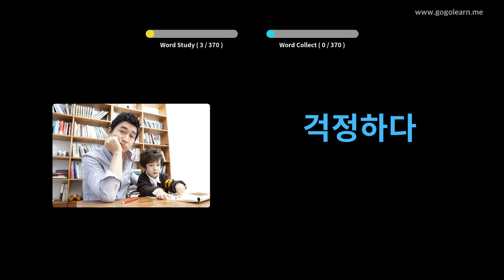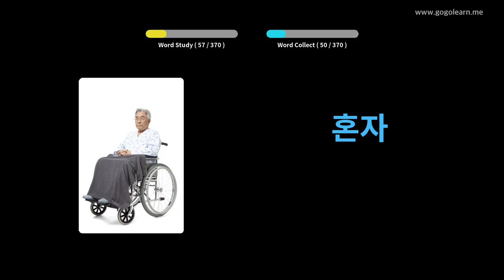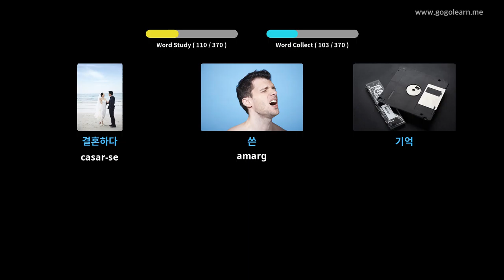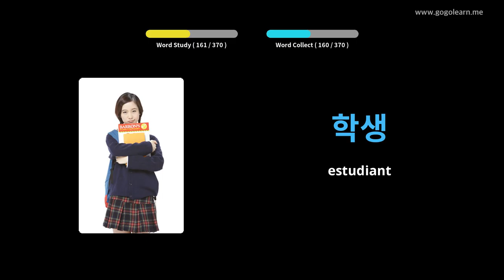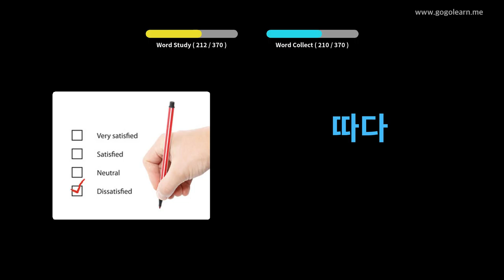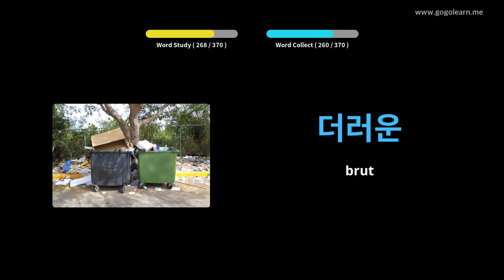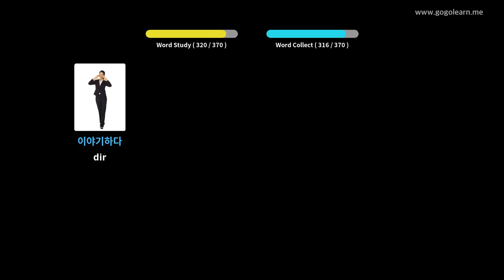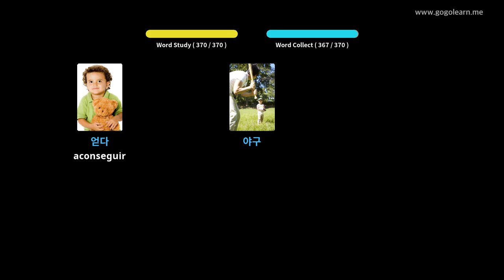Vocabulari Coreà Bàsic Nens | Golearn